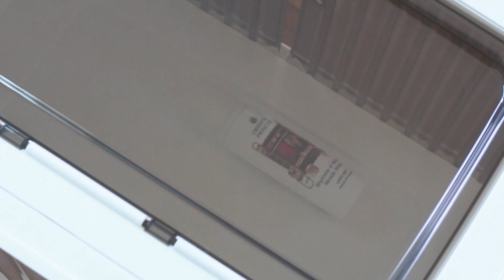รีวิว Super Lock กล่องเก็บของพับได้ ฝาสไลด์ซ้าย-ขวา 60 ลิตร พลาสติกหนา แข็งแรง ทนทาน วางซ้อนได้สูง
📍พิกัด Super Lock กล่องเก็บของพับได้ [ Shopee ] คลิ๊ก

[แพ็ค3กล่อง] Super Lock กล่องเก็บของพับได้ ฝาสไลด์ซ้าย-ขวา ขนาด 60 ลิตร พลาสติกหนา แข็งแรง วางซ้อนได้สูง Storage Box มีล้อ กล่องอเนกประสงค์ รุ่น 5684

⭐️ บานพับเป็นพลาสติกเทาใส ดีไซน์เรียบหรู
⭐️ น้ำหนักเบา มาพร้อมมือจับ สะดวกต่อการเคลื่อนย้าย ( Easy to Move )
⭐️ ดีไซน์ใหม่ เปิด-ปิด ด้านหน้า ง่ายและสะดวกต่อการใช้งาน
⭐️ ใส่สิ่งของได้ทั้ง 2 ด้าน คือ ด้านหน้า และ ด้านบน
⭐️ สามารถจุของได้เยอะ บ้านมีระเบียบมากขึ้น
⭐️ ประกอบง่าย ภายไม่ถึง 1นาที ไม่ยุ่งยาก ( Easy to Assemble )
⭐️ สามารถถอดประกอบหรือพับเก็บได้ง่าย ไม่เปลืองพื้นที่ เมื่อไม่ใช้งาน
⭐️ พับแล้ว จะเหลือแค่ประมาณ 10 cm. / 1 กล่อง
⭐️ ฝาด้านหน้าใส มองเห็นสิ่งของภายใน
⭐️ ด้ามเปิด-ปิด ดีไซน์สวย จับถนัดมือ
⭐️ ผลิตจากพลาสติกคุณภาพดี (PP) มีความเหนียว แข็งแรง รับน้ำหนักได้เยอะ สูงสุดถึง 10 กก.
⭐️ วางซ้อนกันได้ โดยไม่ล้ม ยึดแน่น ( Stack up series )
⭐️ มีล้อ 4 ล้อ สำหรับเคลื่อนย้ายได้สะดวก โดยไม่ต้องนำสิ่งของออกจากกล่อง
⭐️ เหมาะสำหรับจัดเก็บสิ่งของได้หลากหลายประเภท เช่น เสื้อผ้า, ตุ๊กตา, ผ้านวม, ผ้าเช็ดตัว, ผ้าปูที่นอน, ฯลฯ

ขนาดสินค้า
✔️ รุ่น 5684 ขนาด : 41 x 60 x 37 cm.
✔️ ตัวกล่องสีขาว/บานเลื่อนสีเทาใส